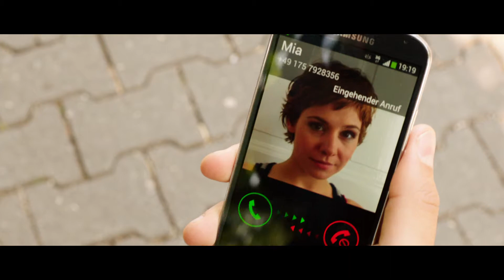IRRE SIND MÄNNLICH - HD Trailer - Deutsch